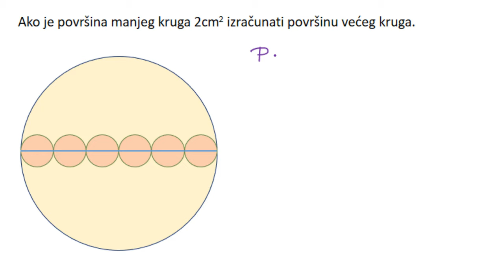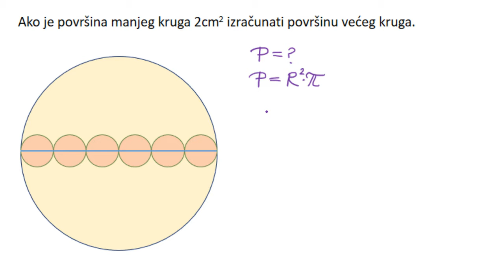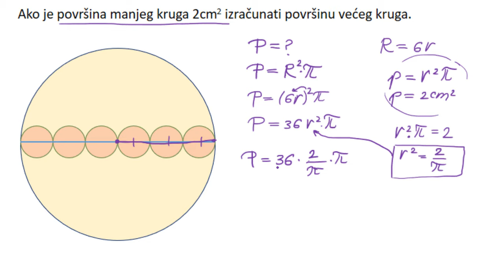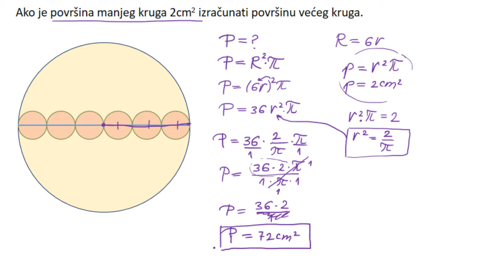Površina kruga zadatak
U ovoj lekciji rešavamo veoma interesantan zadatak iz oblasti površina kruga.